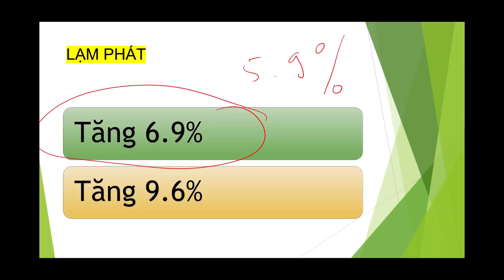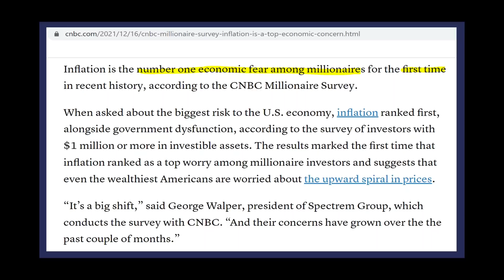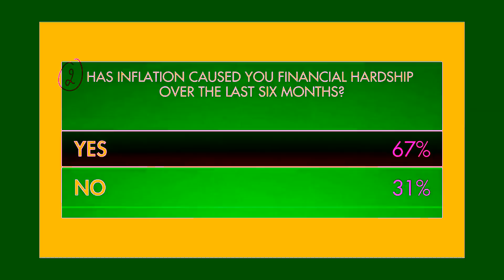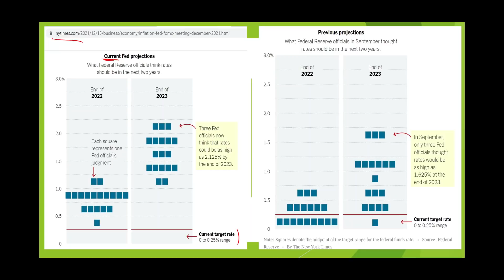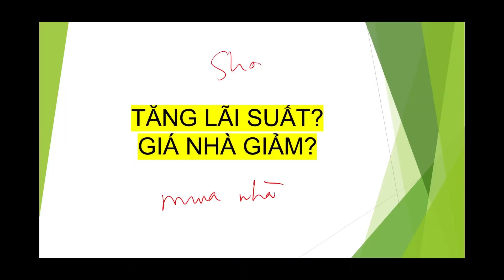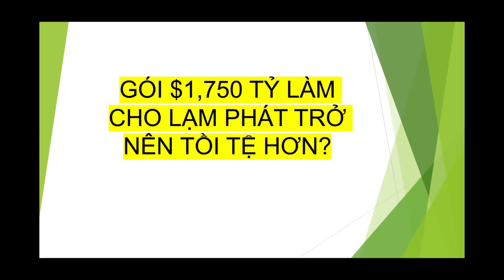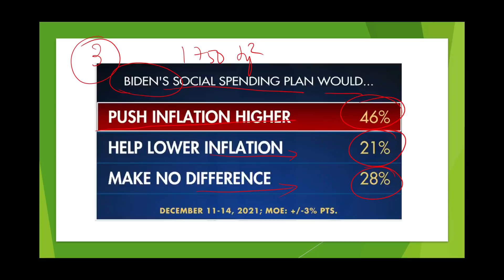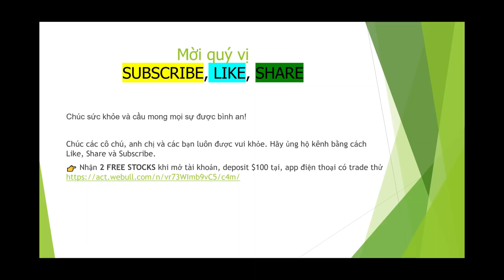TT Biden gói $1,750 tỷ "tiền vào túi dân nhiều" I LẠM PHÁT tăng, Fed TĂNG tiền lời, giá NHÀ Giảm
Sau khi đăng ký, bạn phải làm điều này mỗi lẫn shopping online để nhận cash-back bonus.
1. Mỗi lần shopping, bạn đăng nhập vào Rakuten trước.
2. Từ trang Rakuten, tìm kiếm trang bạn muốn shop, ví dụ Macy’s. Khi bạn thấy Macy’s click vào đó và bắt đầu shopping.
3. Khi lựa chọn đồ mình cần mua xong, sẵn sàng check out để thanh toán tiền, bạn nên vào lại trang Rakuten, chọn (ví dụ Macy’s) 1 lần nữa vì nhiều khi thời gian lựa chọn món đồ của bạn quá lâu họ không tính cash-back cho mình. Bạn thanh toán bình thường, tùy thích, ko cần có thẻ credit của Rakuten.
4. Sau khi bạn thanh toán tiền xong rồi, bạn có thể quay lại trang Rakuten để xem shopping trip của mình được bao nhiêu bonus.
5. Họ sẽ cộng dồn số tiền cash-back và trả cho bạn mỗi 3-4 tháng 1 lần. Ngọc thì N chọn bằng cách cho họ địa chỉ nhà rồi họ gởi BIG FAT CHECK về cho Ngọc.
Happy Holidays!